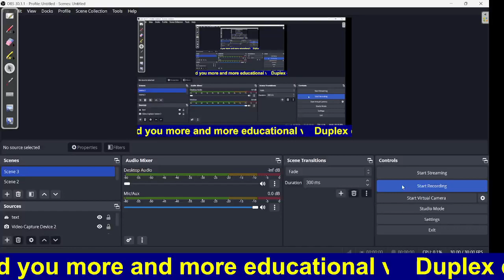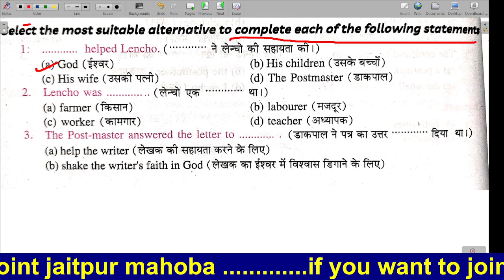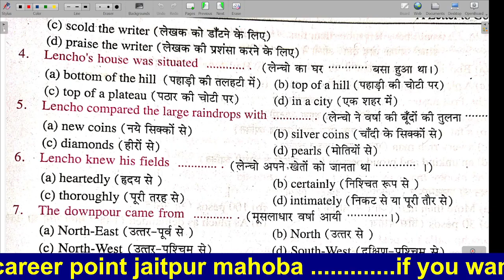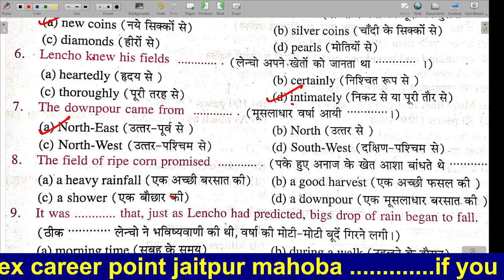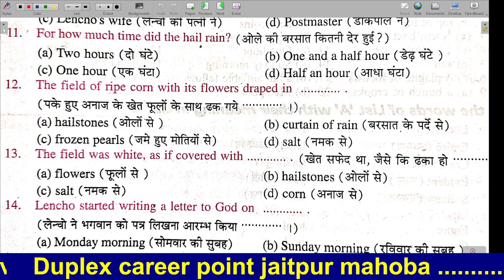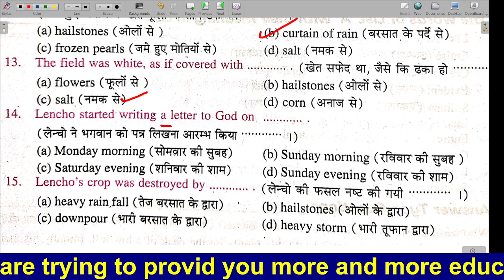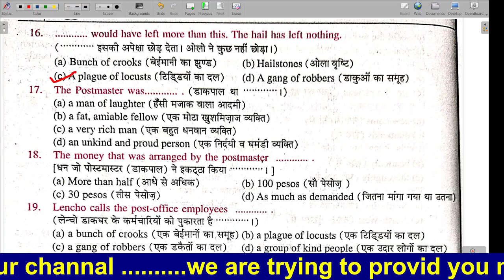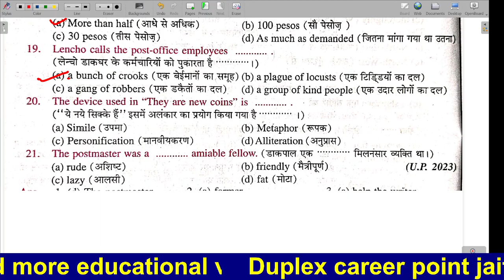A letter to god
UP board English
Optional question
English optional question
Important optional question
Multi choice important question
Multiple choice question
2025 question and answer
2015 question and answer
2025 question and answer important
Important question and answer 2025
CBSE board
English reader
English proje
English reader book
Important answer
Very important
Best English teacher
Atul sar ki class
English wala
Free English classes
Free English classes class 10th